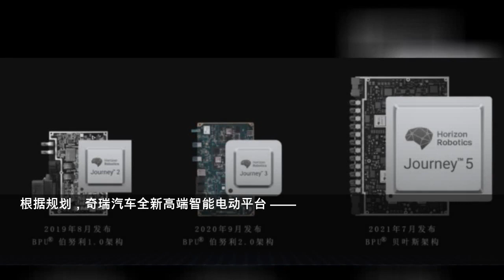地平线获奇瑞汽车投资，奇瑞电动平台 E0X 首款车型 2023 年落地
IT之家 9 月 26 日消息，今日，地平线宣布已于近日获得奇瑞汽车的战略投资并完成交割，该笔资金将主要用于车载智能芯片的研发迭代与量产应用。同时，双方官宣在目前车载智能交互领域的合作基础上，正式开启面向高阶辅助驾驶领域的全新合作。 根据规划，奇瑞汽车全新高端智能电动平台 ——E0X 平台将采用征程 3 芯片构建算力基石。该平台规划了至少五款面向 L2 + .
IT之家
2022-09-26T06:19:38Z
IT之家 9 月 26 日消息，今日，地平线宣布已于近日获得奇瑞汽车的战略投资并完成交割，
根据规划，奇瑞汽车全新高端智能电动平台 ——
自成立以来，地平线已获得上汽集团、广汽资本、长城汽车、东风资产、比亚迪、一汽集团等众多车企资本，以及 Intel、SK Hynix、宁德时代、立讯精密、星宇股份、韦尔股份、舜宇光学等多家产业链上下游企业的战略投资。
IT之家了解到，面向 L2-L4 全场景整车智能应用场景，地平线推出了征程 2、征程 3 和征程 5 三款可规模化量产的车规级产品。数据显示，截至 2021 年底，